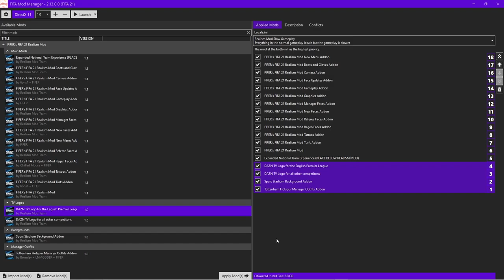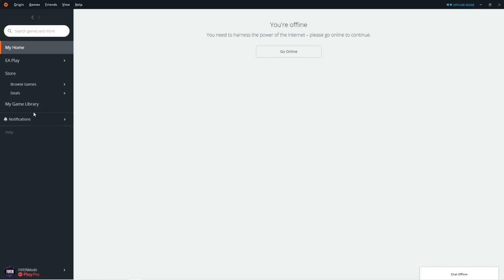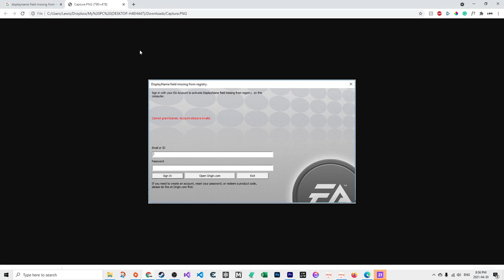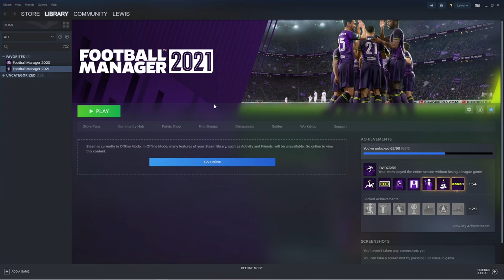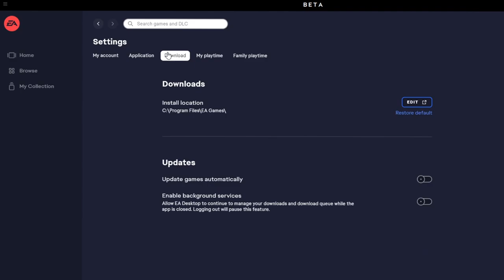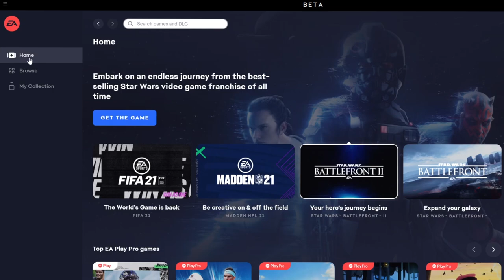HOW TO DISABLE AUTO UPDATES FOR FIFA 21! FIX DISPLAYNAME FIELD MISSING FROM REGISTRY!